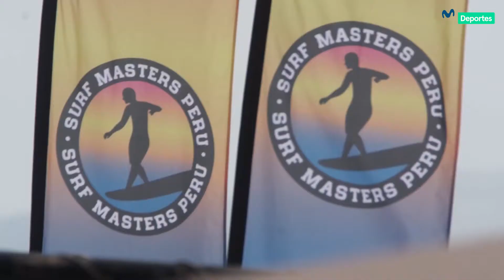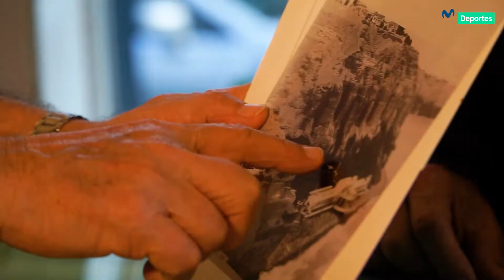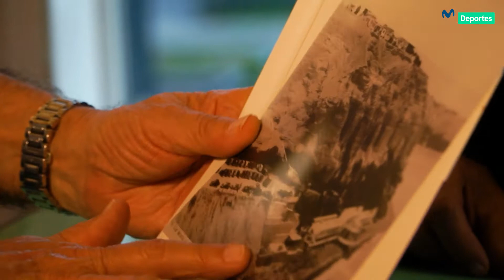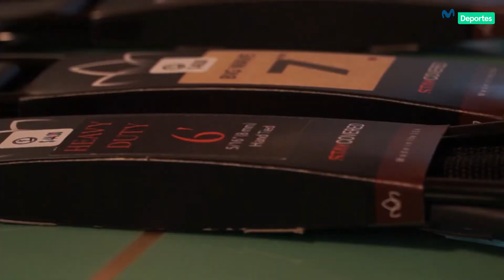LA HISTORIA DEL SURF CON MIGUEL PLAZA Y SURF MASTERS PERÚ